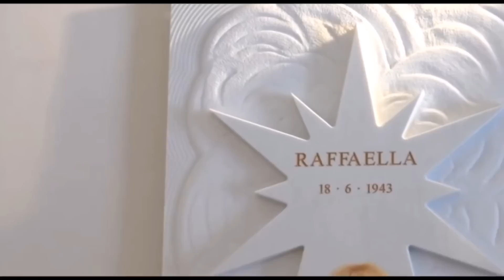DOVE RIPOSA RAFFAELLA CARRA'